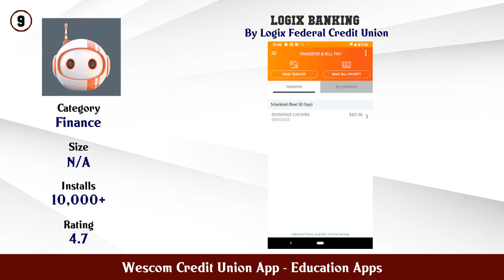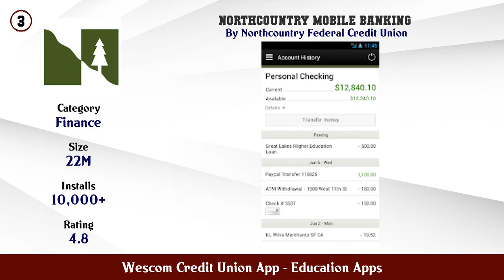Top 10 Share Music Transfer Files Mi Drop Android Apps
In this video we have listed Top Share Music Transfer Files Mi Drop Android Apps. This video is for information and reference purpose only.